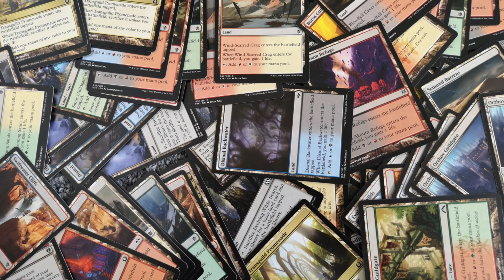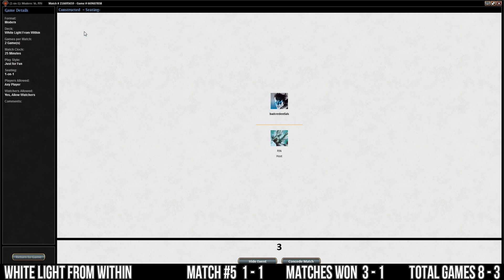MTG Budget Modern Deck -White Light From Within (Match #5)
Hey so this is a mono white deck built around the enchantment 'Light From Within'. By playing good value white creatures with a lot of white mana symbols allows us to amass a really powerful board state very quickly. As there are plenty of creatures with first strike and lifelink we are very good at racing aggro decks and can outlast a lot of mid range decks. The deck is very cheap and I'd highly recommend giving it a go.